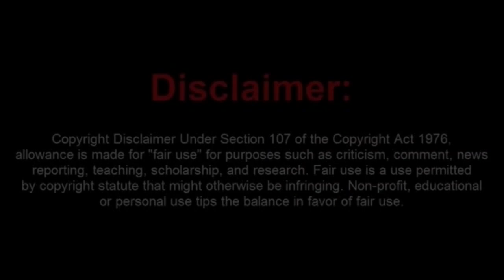A Pair of Frauditors Play F Around and Find Out and Get Arrested